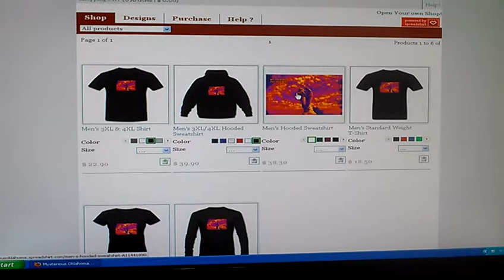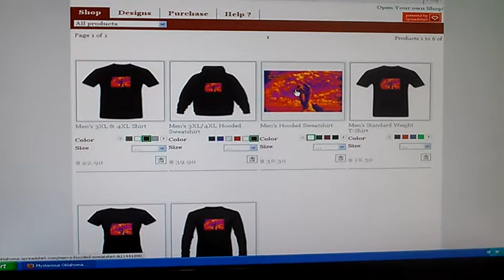Mysterious Oklahoma tshirt shop